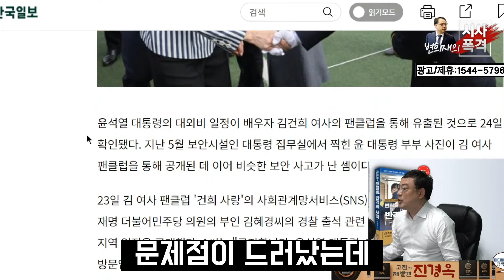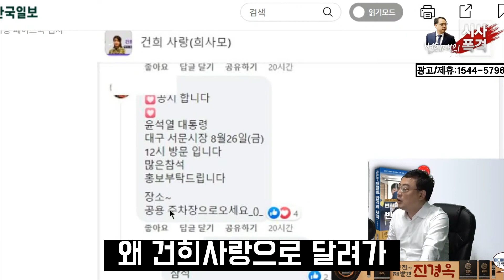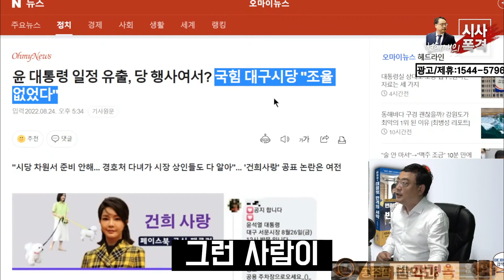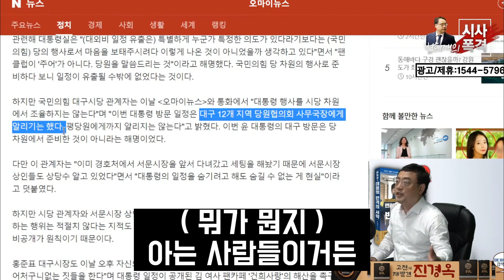나라 꼴 아주 잘 돌아간다 잘 돌아가